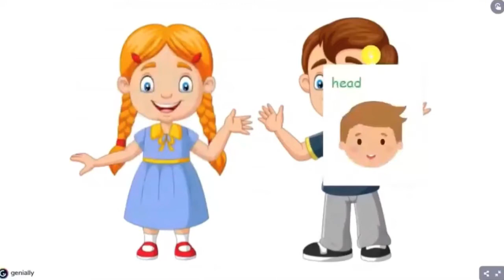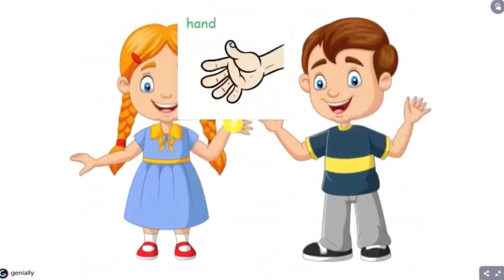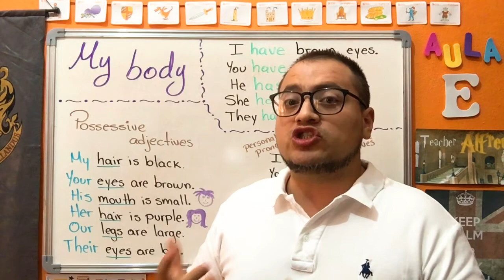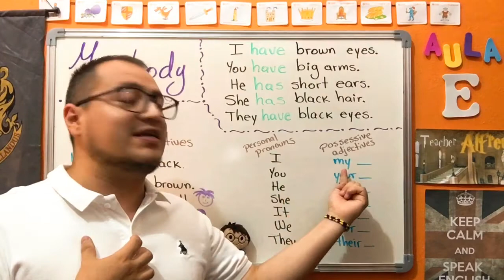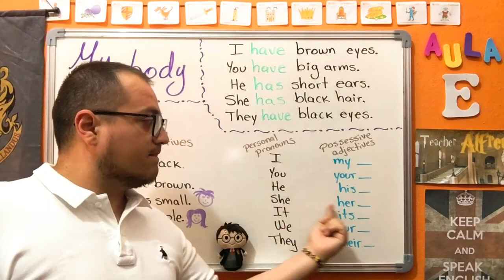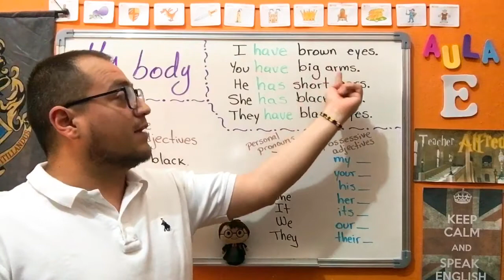My body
Parts of the body. Possessive adjectives. Present simple 'have/has'